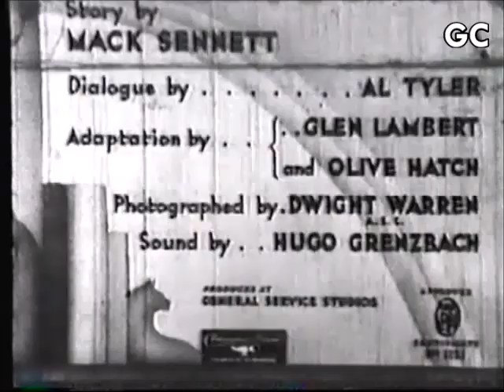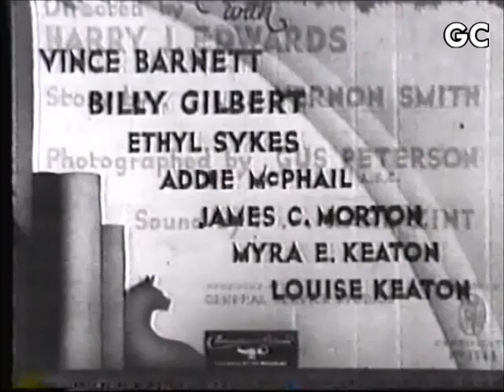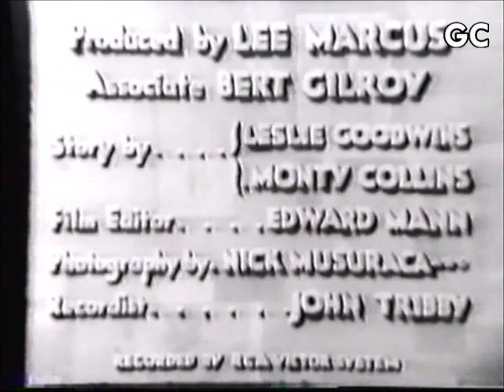"BILLY GILBERT: THE RUBBER FACE" (Video Yesteryear, VHSRIP)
TRANSFERRED AND PRESENTED BY GENO CUDDY
This VHS tape from Video Yesteryear contains four two reel comedy shorts starring Billy Gilbert, titles listed below:

"Super-Stupid" (1934, Educational)
"Just Another Murder" (1935, Mack Sennett/Educational)
"The Brain Busters" (1936, Educational)
"Who's Looney Now" (1936, RKO Radio)